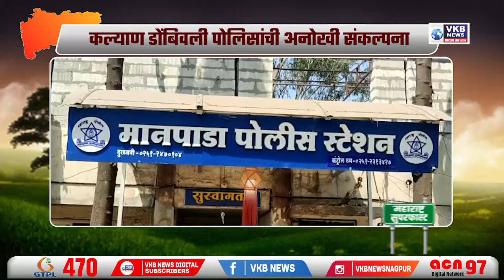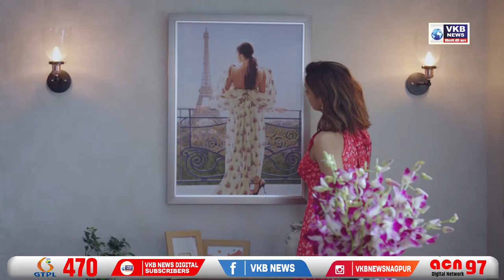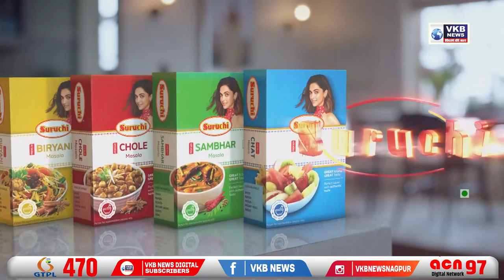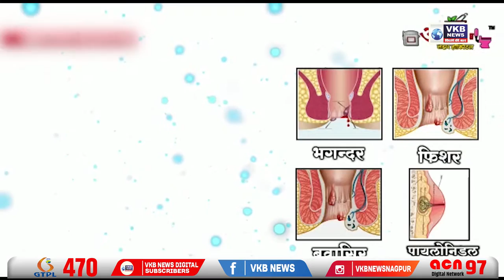Superfast News l कला शिक्षकाने भिंतीवर उतरविला शिवकालीन इतिहास